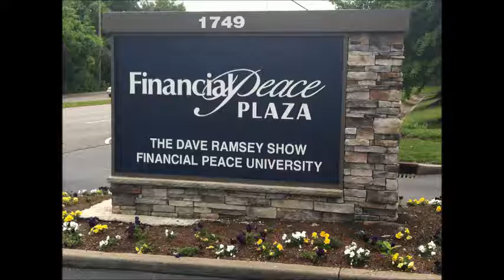Meeting ShayCarl in Nashville!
Meeting Shaycarl & Katilette in Nashville!